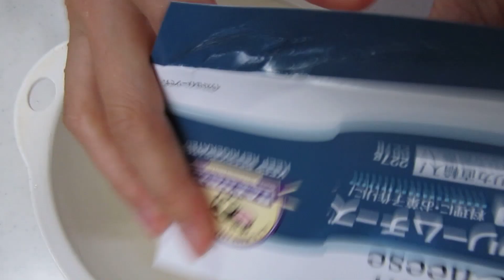材料４つでできる‼バスクチーズケーキ♥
今回はずーーーーーっと食べてみたいと思っていた
バスクチーズケーキを４つの材料でできるレシピを
見つけたので、チャレンジしてみました！
ヨーグルトだと思っていたものがまさかの牛乳だったので（紛らわしいっっ）、急遽牧場の朝で代用したので風味としてはさっぱりとしたチーズケーキとなりましたが美味しかったです！
トルコヨーグルトとかで作ったら、濃厚なバスクチーズケーキができると思います！今度やってみよう♪

あら、４つの材料だけでもバスクチーズケーキが作れるのね‼と
動画の投稿は、毎日19：00です。
では、次の動画でお会いしましょう～またね♥

お店紹介や商品紹介は、以下までお気軽にご連絡ください。